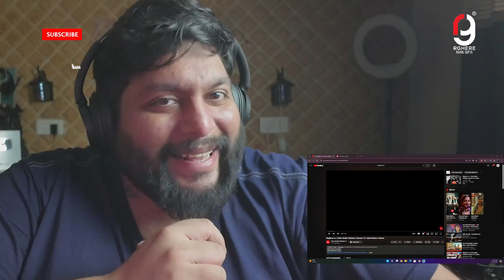Maghron La | Coke Studio Pakistan | Season 15 | Sabri Sisters x Rozeo | INDIAN REACTS TO PAKISTANI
MOJ - rghere
LOCO - RGHERE_OFFICIAL
ROOTER - RGHERE

Headphones - EKSA
Mouse - APPLE

business enq., collab, promotion, legal notices:-